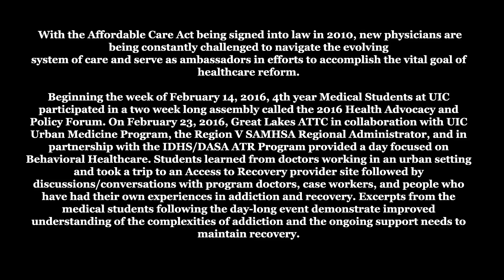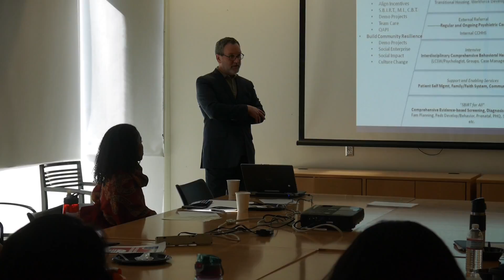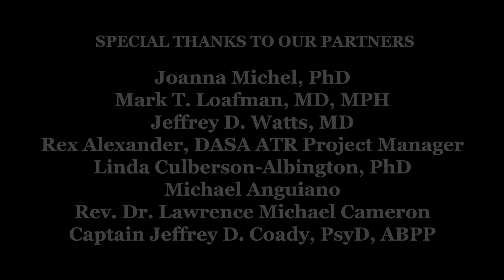2016 Health Advocacy and Policy Forum: UIC UMED Program & Great Lakes ATTC Behavioral Health Day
4th year Medical Students at UIC participated in a two week long assembly called the 2016 Health Advocacy and Policy Forum. On February 23, 2016, Great Lakes ATTC in collaboration with UIC Urban Medicine Program, the Region V SAMHSA Regional Administrator, and in partnership with the IDHS/DASA ATR Program provided a day focused on Behavioral Healthcare. Students learned from doctors working in an urban setting and took a trip to an Access to Recovery provider site followed by discussions/conversations with program doctors, case workers, and people who have had their own experiences in addiction and recovery. Excerpts from the medical students following the day-long event demonstrate improved understanding of the complexities of addiction and the ongoing support